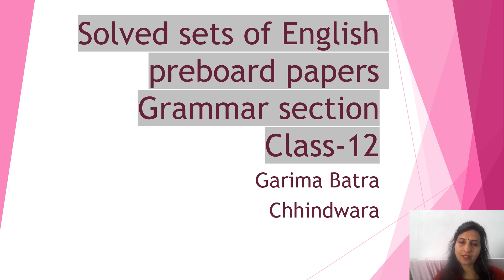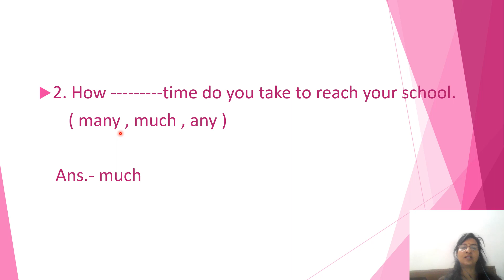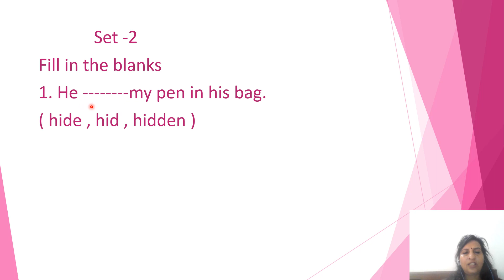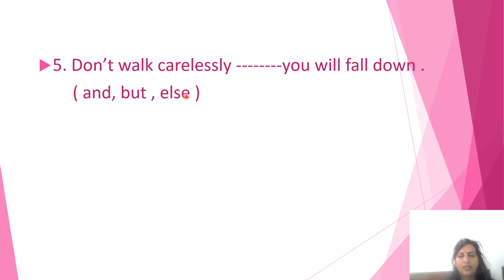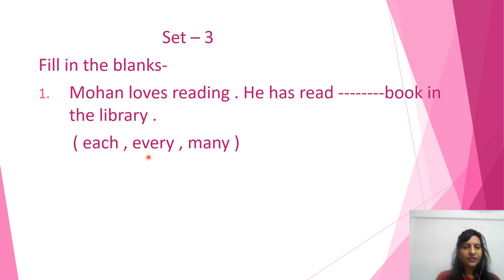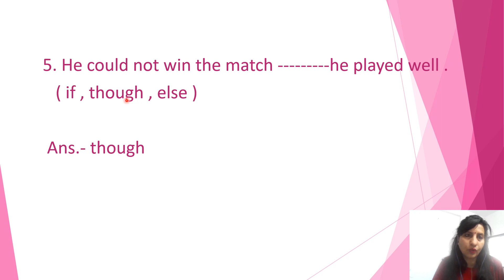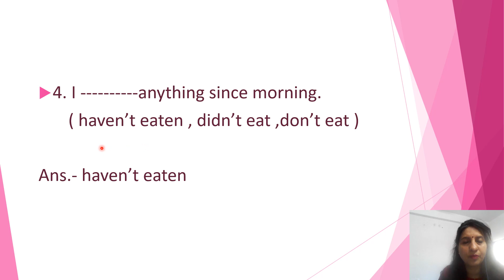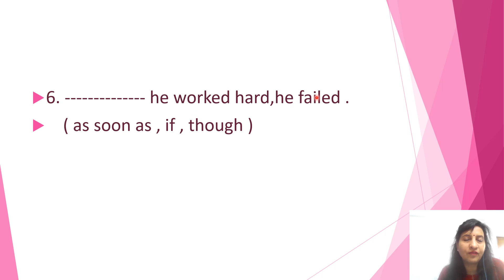Solution Grammar pre board 12 std. all 4 sets